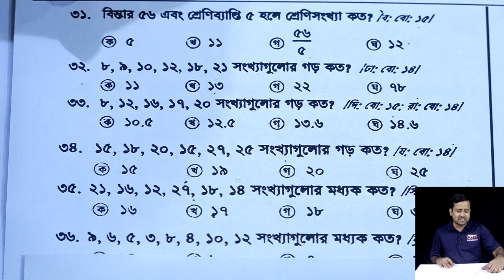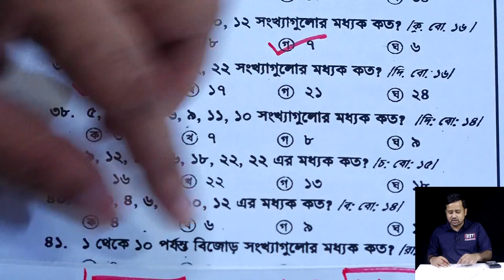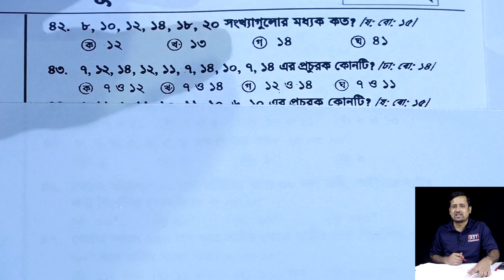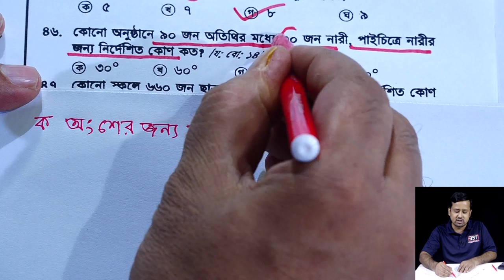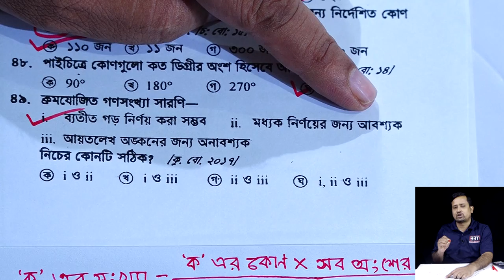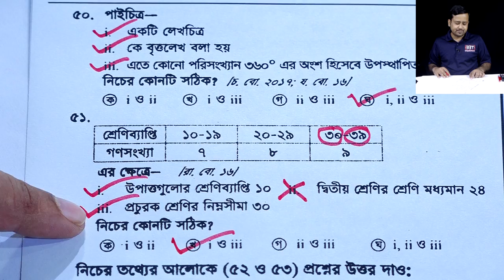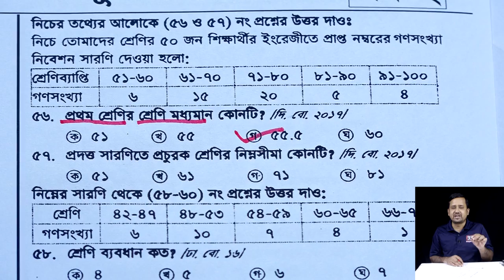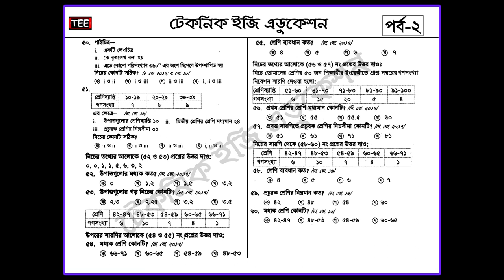JSC Math MCQ || Chapter 11 || Part 2 || তথ্য ও উপাত্ত || জেএসসি গণিত বহুনির্বাচনি || গণিত নৈব্যক্তিক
গণিত বহুনির্বাচনি সাজেশনের JPG লিংক 👇 (অনুশীলনী ১১ )

তথ্য ও উপাত্ত
গণিত বহুনির্বাচনি সাজেশন
গণিত নৈব্যক্তিক
JSC Math MCQ Suggestion Chapter 11 (Part-2)